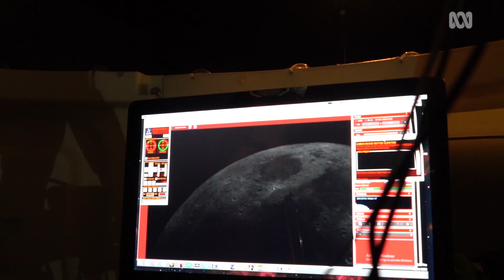Backyard Astrophotography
Dylan O'Donnell bought a telescope on a whim with his $1,000 tax refund.

Now his star photography is getting the kind of attention most amateur astronomers could only dream of.

At the time he did not realise his backyard in Byron Bay was perfectly placed to view and record deep space. What started as a hobby has become an obsession.

Stargazing has been a fascination for Mr O'Donnell since he was a child. Finally, he installed a kit observatory in his backyard so he could better combine his two great passions: astronomy and photography.

Photos of space taken by Mr O'Donnell have sparked the interest of NASA and the international space station.

All the photographs that Mr O'Donnell produces are shared for free in the public domain.

"I have a mission to get the science out there ... I hope that people see the images and they are engaged," Mr O'Donnell said.

Thumbnail supplied by Dylan O'Donnell.